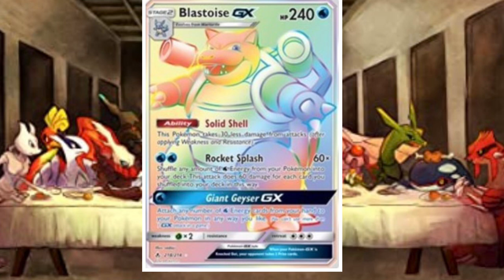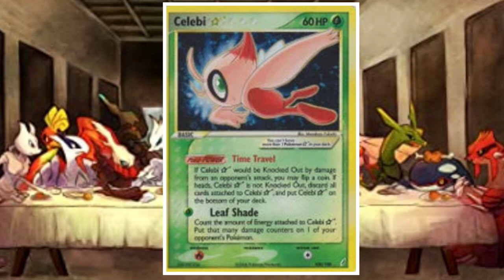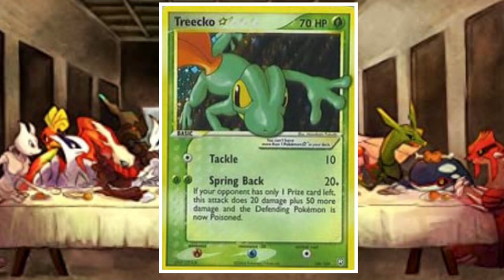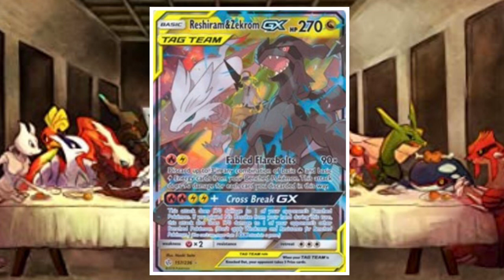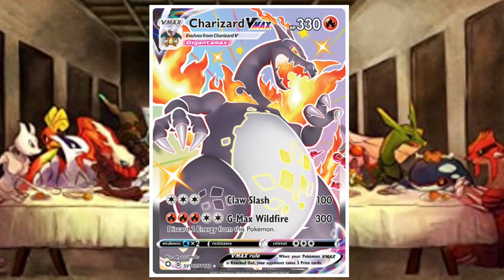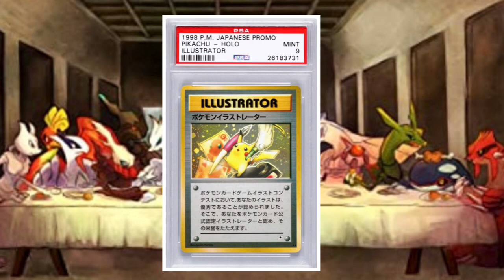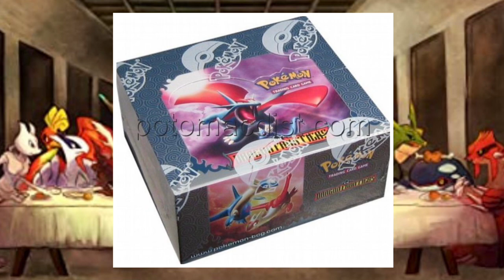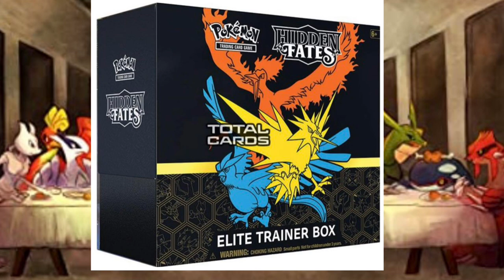How to handle buying and selling raw and graded Pokemon cards.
Today’s video we talk about finding the best deals when getting raw cards

How to find the cheapest graded cards to purchase.

Knowing when to walk away from a deal.

Catch you on the next video!